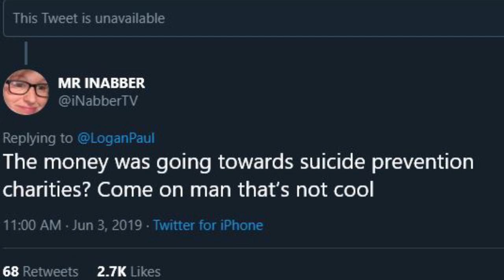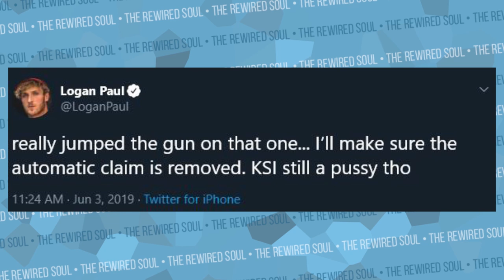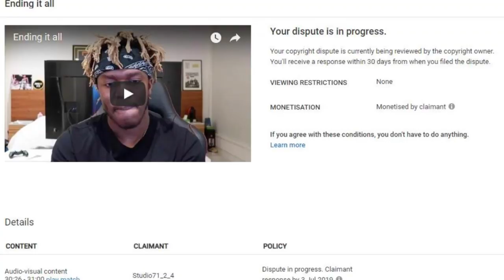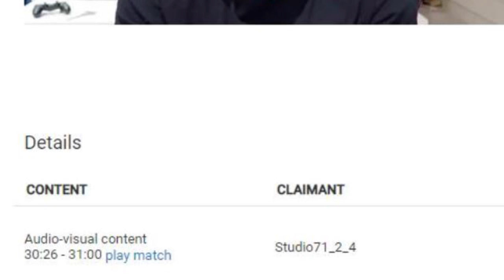Logan Paul Just Hit KSI with a False Copyright Claim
KSI just made his response video to Deji, but Logan Paul filed a copyright claim on it. In the KSI response to Deji, there were clips from the Logan Paul impaulsive podcast. Although these two have beef from their boxing match, this is an abuse of the copyright system.